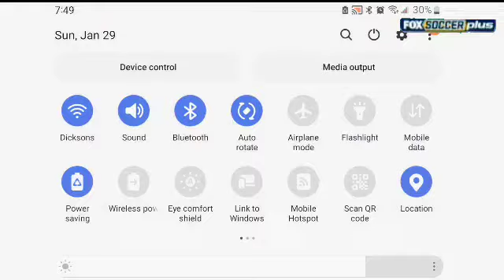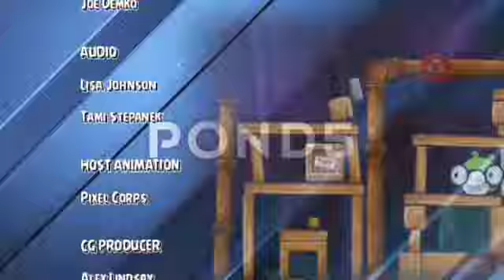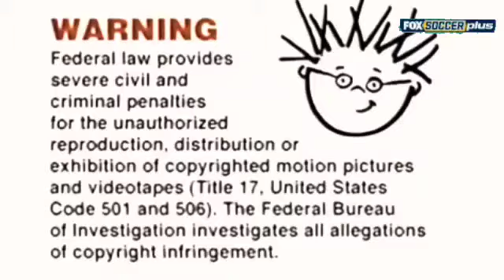February 21, 2023